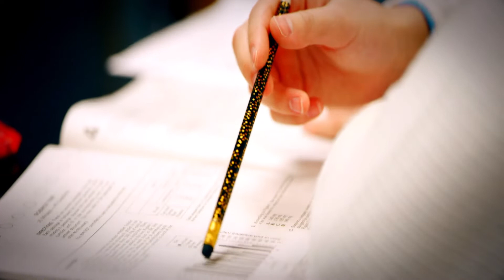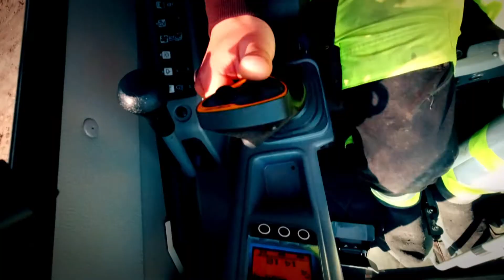Ordblind med egen virksomhed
Patrick er ordblind, men har sin egen virksomhed. For det handler ikke kun om at være god i skolen, det handler også om at finde det man brænder for.
Patrick har ikke haft en nem skoletid. Hans ordblindhed blev først anerkendt på Efterskolen og hans drømmeuddannelse på landbrugsskolen måtte han droppe netop på grund af sin ordblindhed. Heldigvis fandt Patrick noget andet end bøger, som han var god til. Faktisk så god, at han i dag er selvstændig entreprenør med egen virksomhed. Man kan nemlig sagtens blive til noget, selvom man er ordblind. Det handler bare om at finde noget man elsker og at man kæmper for det.

KRAS - TV2 ØST: Her får du hver uge nyt, fascinerende indhold om unge fra provinsen. Tjek vores playlister ud for personlige historier fra de powerfulde unge i provinsen, explainere, satire på kanten og serier.
Vi er en del af det regionale mediehus TV2 ØST og laver indhold til unge i Region Sjælland.

KRAS [ordbog]:
Skarp og bidende kritisk på en direkte, usentimental måde.
Barsk og streng, uden formildende omstændigheder.
Med stærk, skarp eller stikkende smag, lugt eller farve.